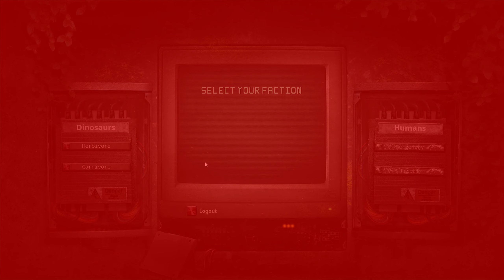A Giga and his friends going on a Journey..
The isle is a new game i have picked up lately and its a Dino Horror Survival game.

When you start the game and log into a server you choose a juvenile dinosaur either Herbivore or Carnivore and try to grow to adulthood as you grow stronger every minute.

But beware...

There are other dinosaurs in the game and they are player controlled. So imagine the strength of a dinosaur but the mind of a human inside of it...

 Exactly that is Horror Survival..